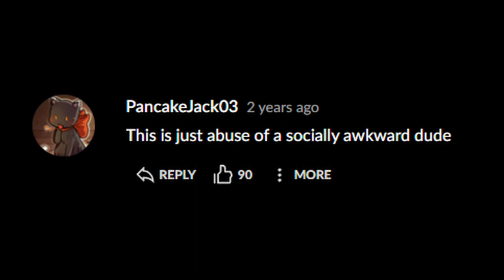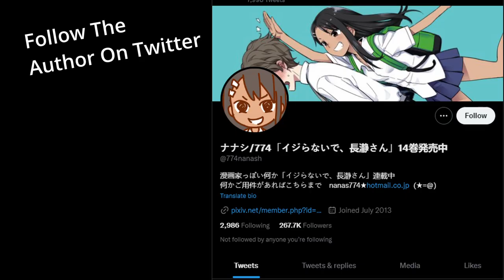I love Nagatoro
With season two of Nagatoro releasing this January I wanted to get in and tell you why I like the show so much. So please enjoy!